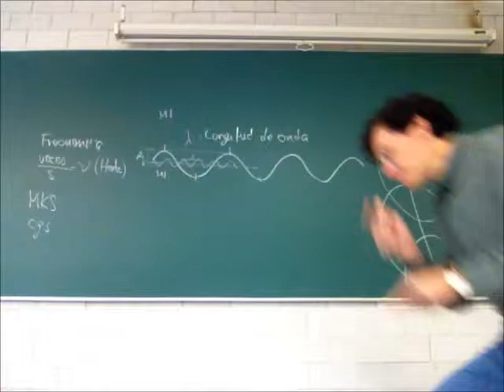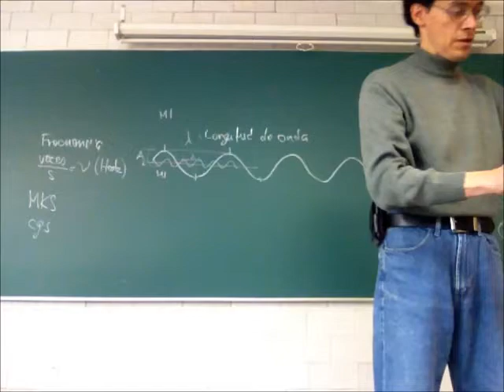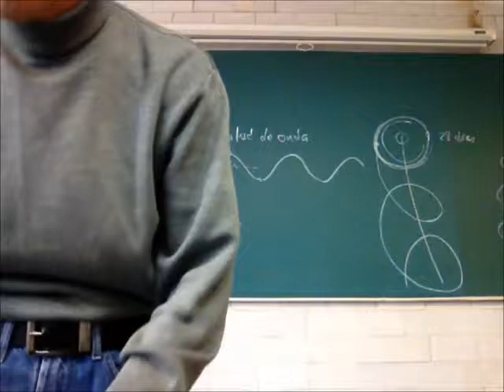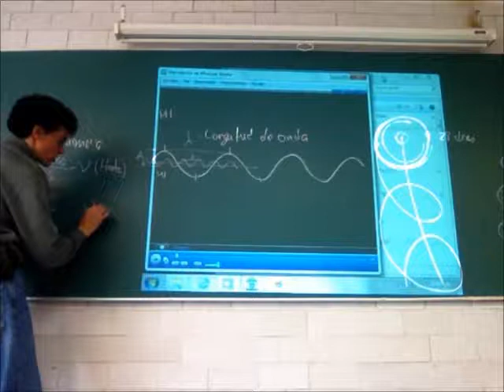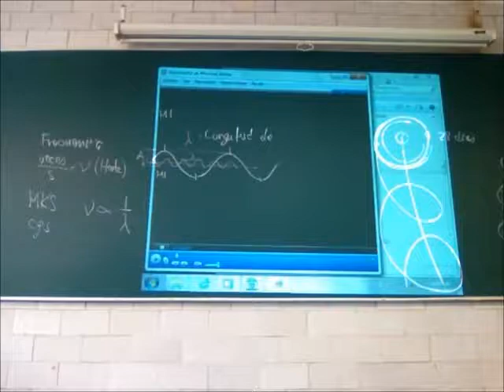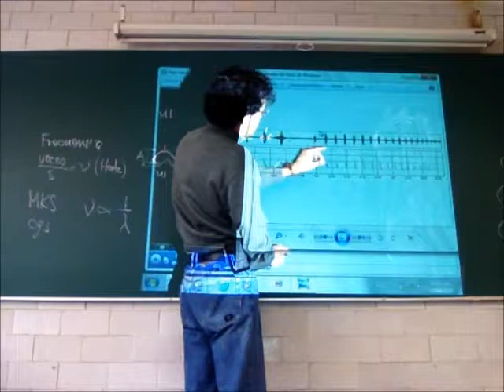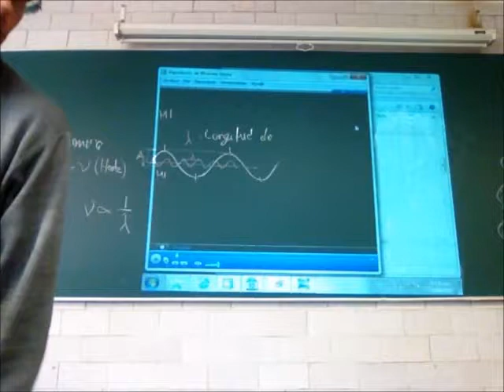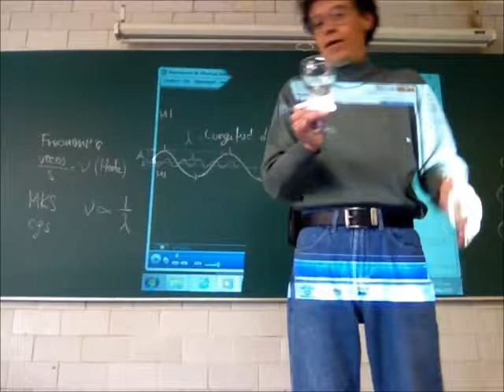Ondas y energía. Sus propiedades - 13-Invierno - Prof Raúl Alva 3/4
Ondas y energía. Sus propiedades
Tercera parte de la 26a sesión del curso de Física Biológica, Trimestre 13-I, Universidad Autónoma Metropolitana, Unidad Iztapalapa, por el Dr Raúl Alva, 14 de marzo de 2013